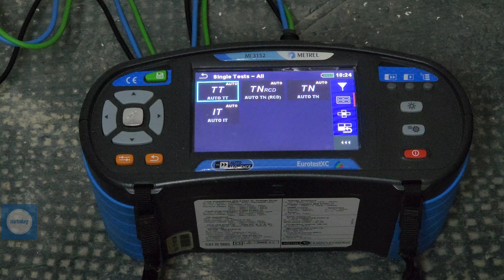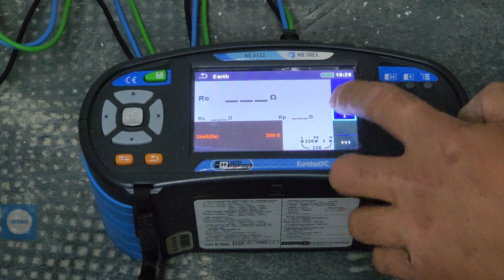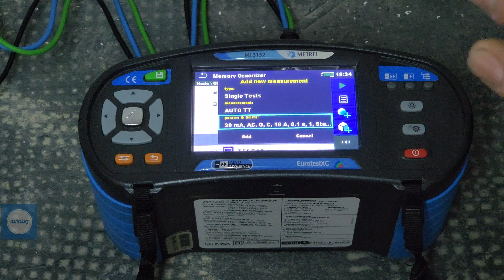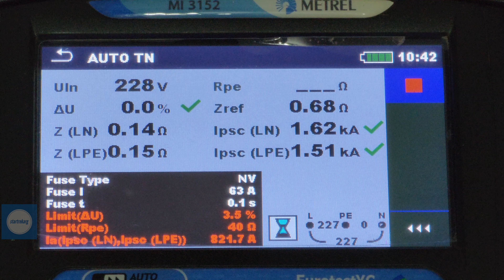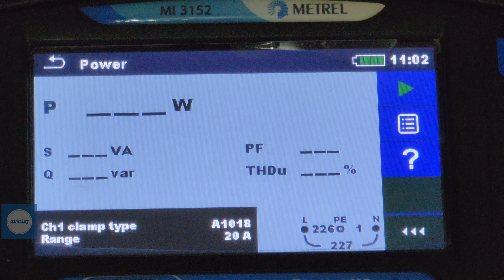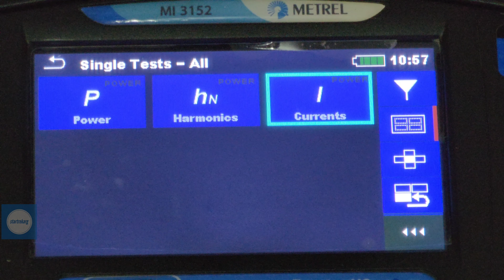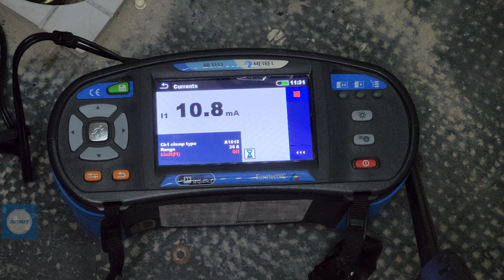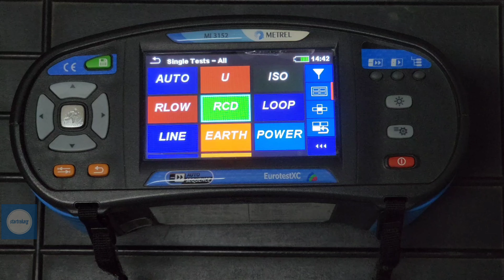Multifunción Metrel MI-3152.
Electricistas. Electricidad. Puesta a tierra. curso de electricidad.

Review breve del equipo multífuncion Metrel MI-3152.